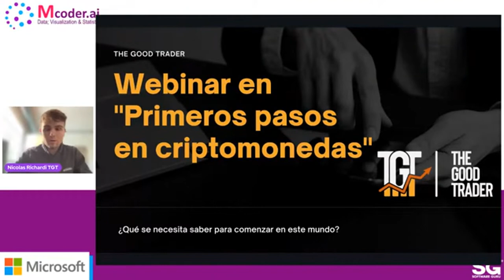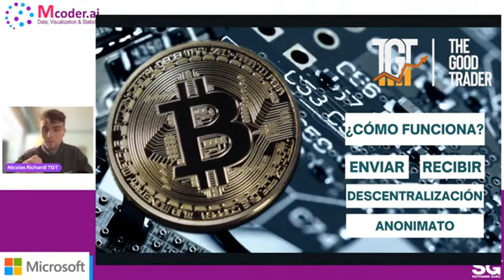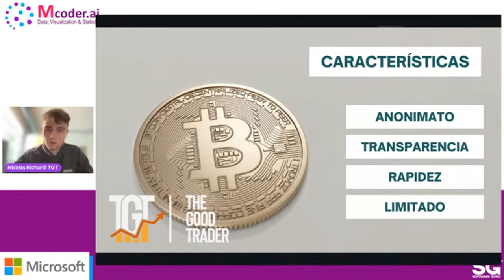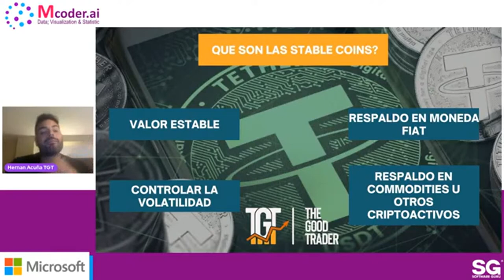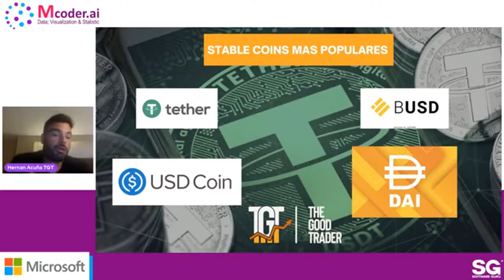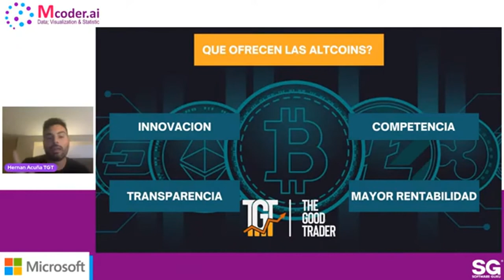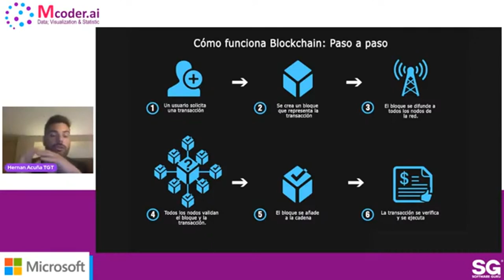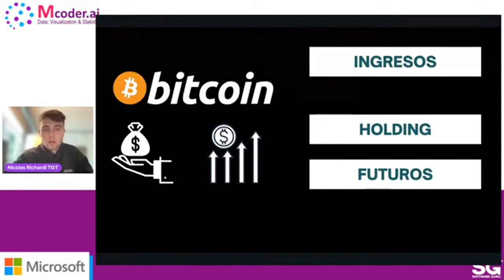Mcoder.ai 02.22 | Introducción al mundo de las criptomonedas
Software Guru y Mcoder.ai te invitan a conocer las criptomonedas: éstas sirven como moneda de intercambio, y dicho intercambio se realiza a través de transacciones instantáneas a través de internet, a cualquier hora, cualquier día y en cualquier continente. Las criptomonedas nacieron en el año 2009, y la primera criptomoneda fue el Bitcoin.